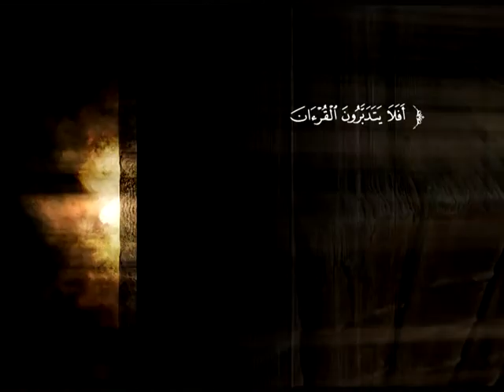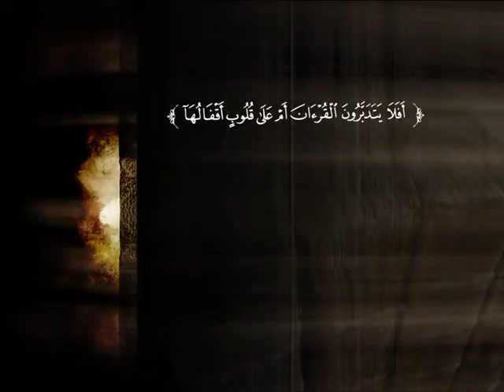تفسير سورة الممتحنة من الآية 1 إلى الآية 11 | د. أحمد بن محمد البريدي